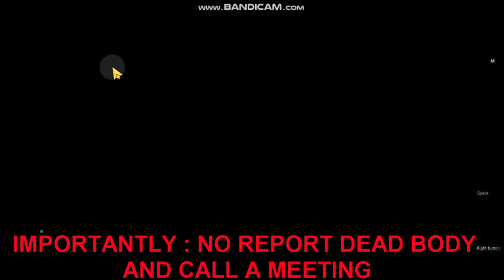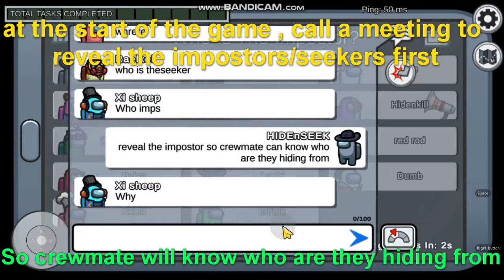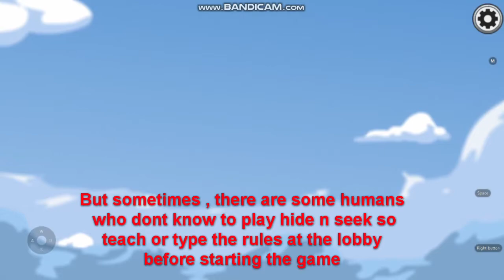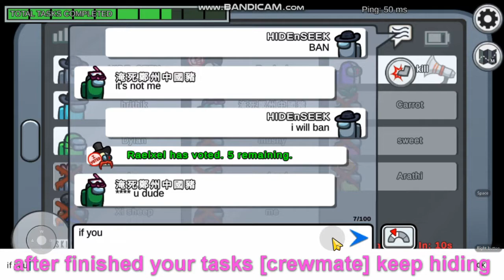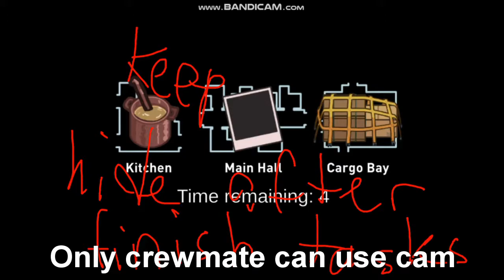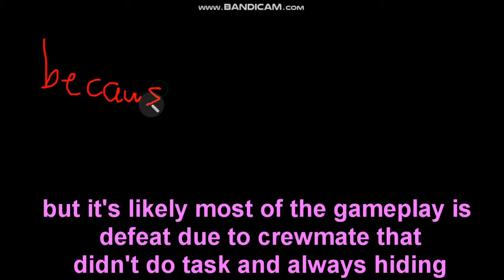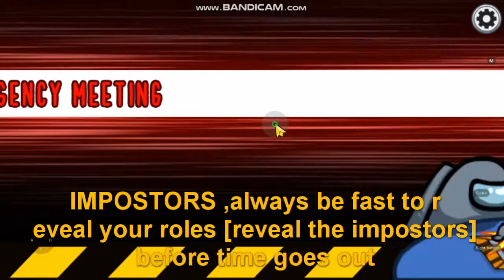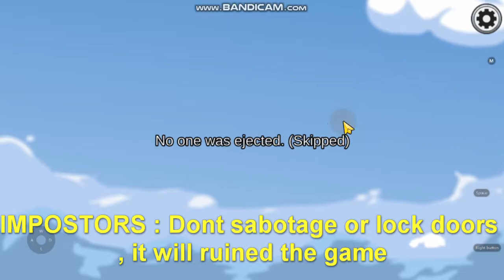Among Us Hide and Seek Sever [Rules,Tips,Gameplay]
Do you have somthing to ask or to know checkout this channel and ask me on the discussion page and i will reply to you anything that you ask
[Gaming/Hobby/Art/Entertainment]

A human who make art

a human who make funny video

a human